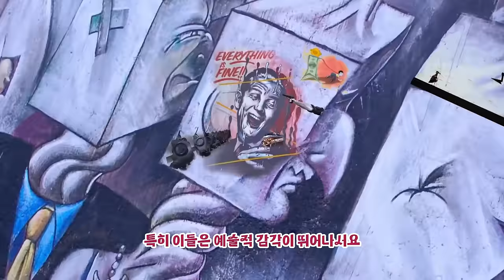:“태어난 달로 보는 평생 운세: 부귀와 명예를 얻는 탄생의 비밀은 몇 월생일까? 당신의 운명을 지금 확인하세요!”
생월로보는 평생 운세 -
채널에 가입하여 혜택을 누려보세요.